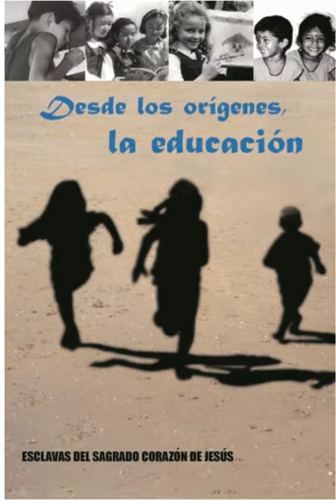From the Beginning 16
For the Faculties of Our Academies of Cádiz, Córdoba, Jerez de la Frontera, and Puerto de Santa María - Rome, June 8, 2003
This letter is written in the same context as the previous one.  Sr. Rita made her visit to the Province of Andalucía in April, 2003.  She had the chance to visit the academies and to meet with their Administrations.
This letter gives us a taste of what was experienced in these meetings: joy, a loving educational climate that can be felt in our schools. It also shares some desires in regard to “this mission of ours, education in service of the Gospel,” including working to forge a true educational community and the reinforcement of pastoral ministry at all levels.  The letter shows as well her concern for the financial administration of the centers.  She finishes the letter by enumerating some of her educational dreams.
Education in Service of the Gospel in ACI Educational Centers
Cuenca, August 2003 -  In August 2003, the 2nd Latin American Conference on Education was held in Cuenca (Ecuador), in which a good number of lay participants joined Sisters from across the continent. For this conference, Sr. Rita prepared this talk about “Education in Service of the Gospel in ACI Educational Centers,” which has two very distinct parts.  In the first section, she explains at length how the Institute today understands education in service of the Gospel in our schools.  In the second section, she enumerates and details the constant characteristics of our educational mission: “to draw close to the person of Jesus Christ, to cause new life to spring forth, to educate for commitment and for ecclesial identity.”